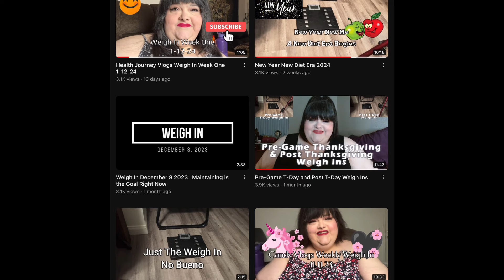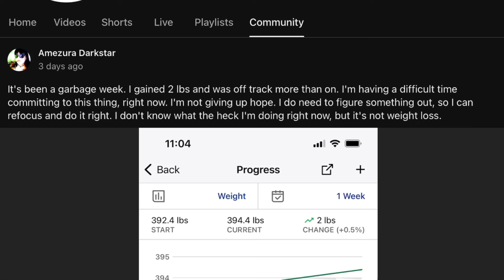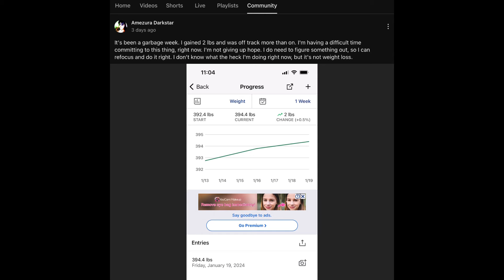Hungry Fatchick Gains and Gives Up?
Hungry Fatchick gains weight this week on her keto weight loss journey.  Hungry Fatchick did a Burger King Mukbang and skipped her weekly recorded weigh in. Hungry Fatchick was hospitalized last year.